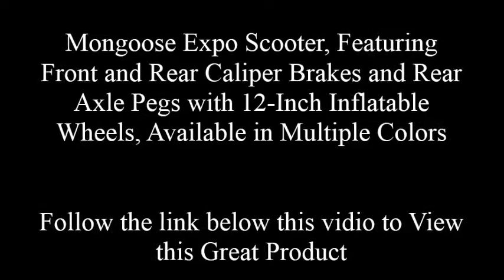Mongoose Expo Scooter